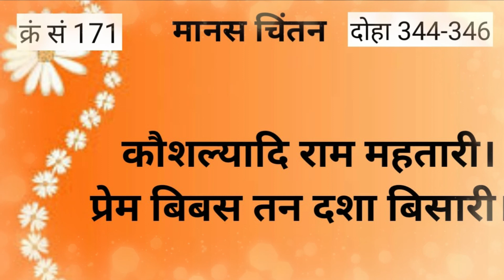SHRI RAMCHARITMANAS EP 171 DOHA 344 346